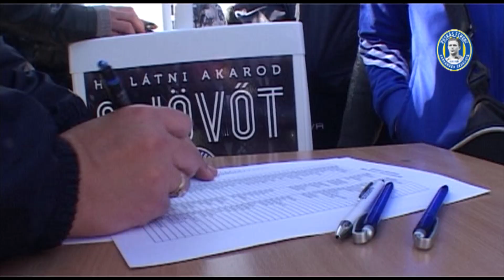Kiválasztó a Puskás Akadémián